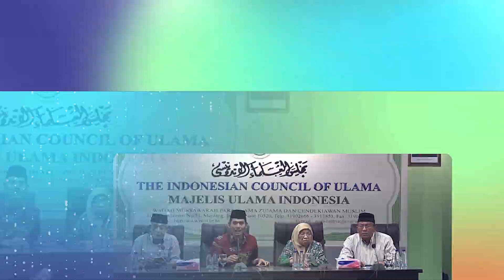Fatwa Jumatan Virtual ( Eps 1 ) KH. M Nurul Irfan Fatwa TVMUI 2021.